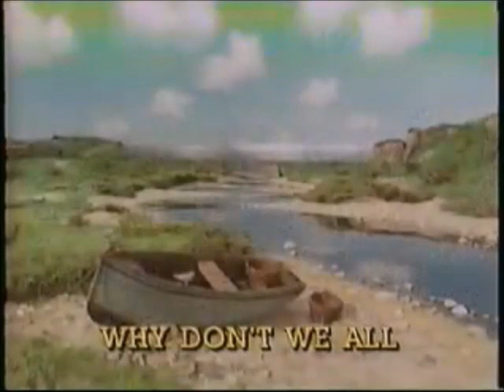Gone Fishing Junior Campbell Version 1995